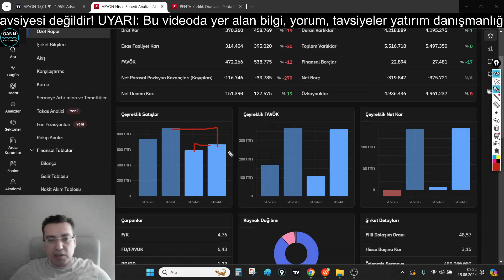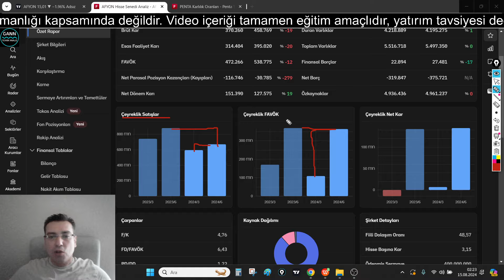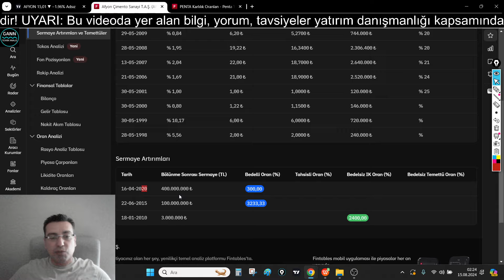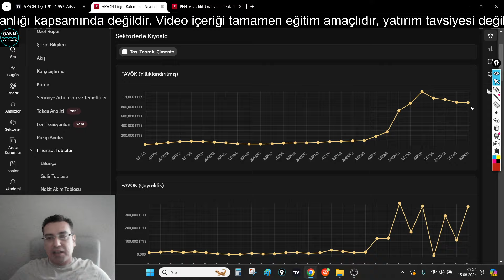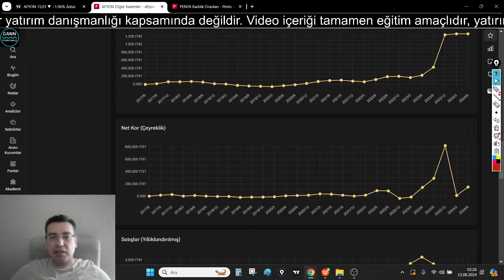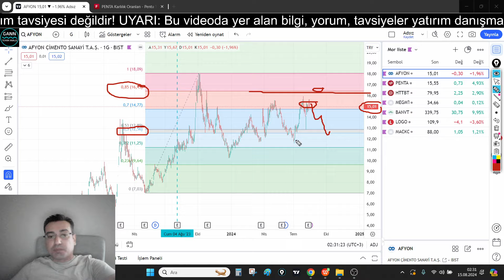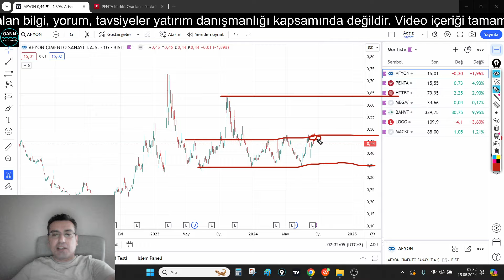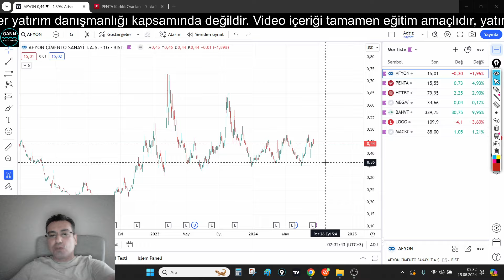AFYON Çimento Hisse Senedi Temel, Teknik ve Bilanço Analizi (Borsa, Hisse Senedi Yorumları)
Afyon Çimento Sanayi T.A.Ş. (AFYON) şirketinin temel analizini ve teknik analizi yaptım. Hisse senetlerinin kısa orta ve uzun vadede nasıl hareket edebileceğini yorumladım.